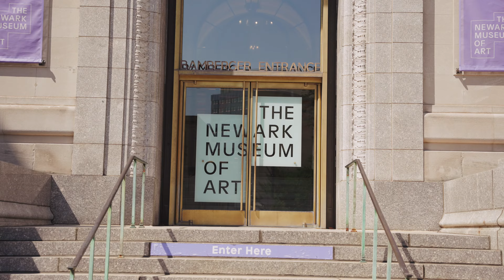2022 NOMADNESS Fest : Newark, NJ Edition